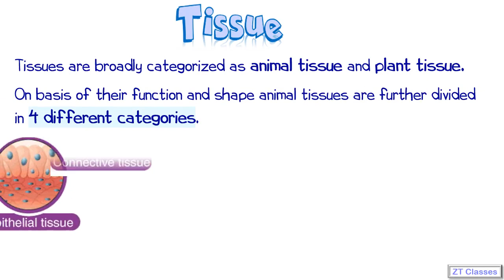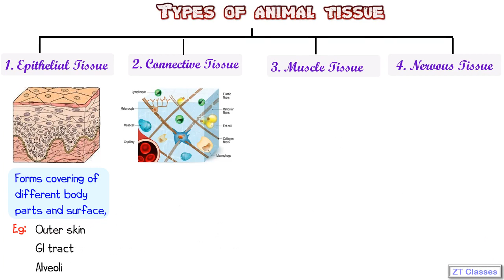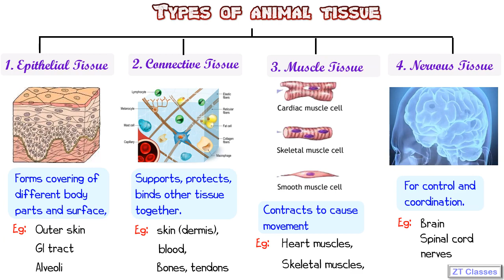Q.2) What are different types of animal Tissue? (IX - Sci - Ch:6 Tissues)